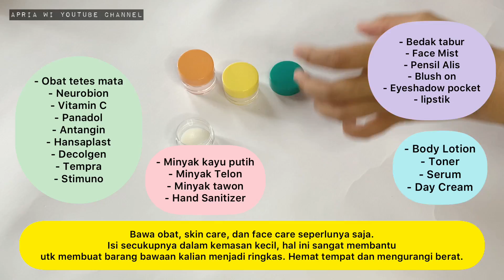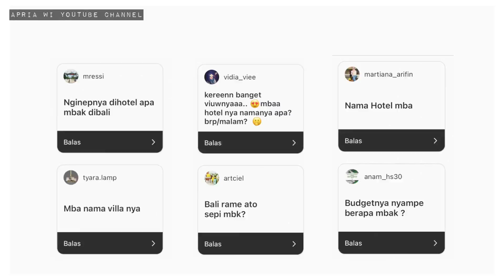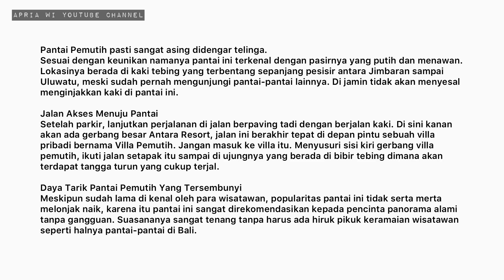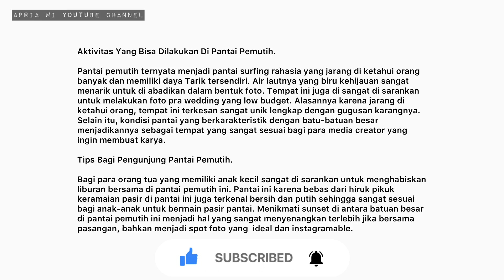Part 1| HOTEL MURAH di Bali ala PRIVATE VILLA | KAMAR HADAP LAUT | Rock and Reef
Siapa nih yang pengen menikmati indahnya pemandangan alam, lautan, bermain di pantai yang masih alami, tidak ramai dan private banget ?

Yuhuuuu kali ini keluargaku perpetualangan ke Hotel yang tersembunyi namun punya view yang spektakuler. Hidden Paradise banget kan.

Price : 950.000/night